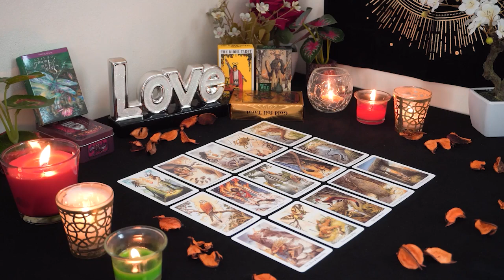SAGITTARIUS💘 Expect Intense Communication From The One Who Hurt You. Sagittarius Tarot Love Reading